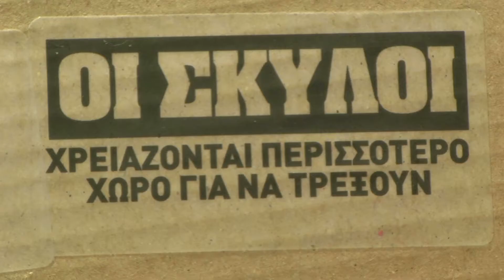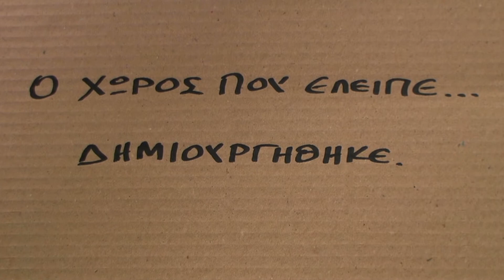Α3 | "®ESIZING IDEAS"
O ΚΟΣΜΟΣ ΣΗΜΕΡΑ, ΠΙΣΤΕΥΕΙ ΟΤΙ ΧΡΕΙΑΖΕΤΑΙ ΠΕΡΙΣΣΟΤΕΡΟ ΧΡΟΝΟ. ΣΤΗΝ ΠΡΑΓΜΑΤΙΚΟΤΗΤΑ ΟΜΩΣ, Ο ΚΟΣΜΟΣ ΣΗΜΕΡΑ, ΕΧΕΙ ΑΝΑΓΚΗ ΑΠΟ ΠΕΡΙΣΣΟΤΕΡΟ ΧΩΡΟ.